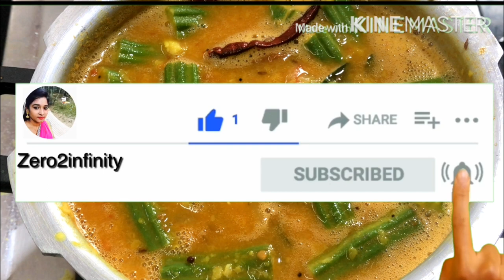முருங்கைக்காய் சாம்பார் மிக சுவையாக செய்வது எப்படி? | MURUNGAKKAI SAMBAR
Hello Viewer,
In this video let us see how to make mouthwatering Murungakkai Sambar recipe in tamil..Try this  Murungakkai Sambar recipe at home and share your valuable feedback in comments section.